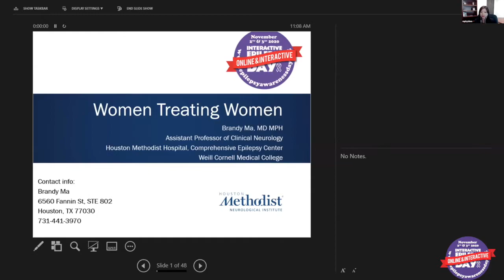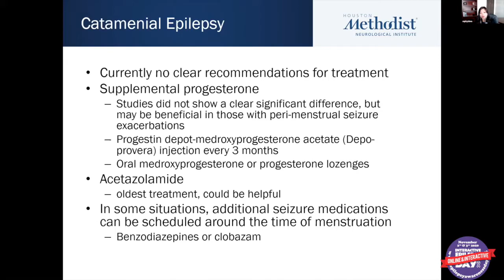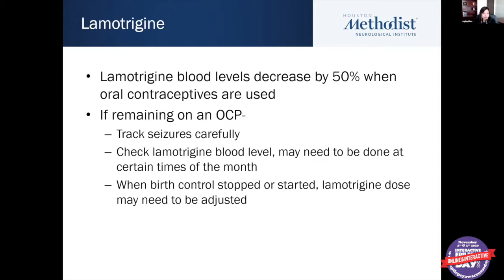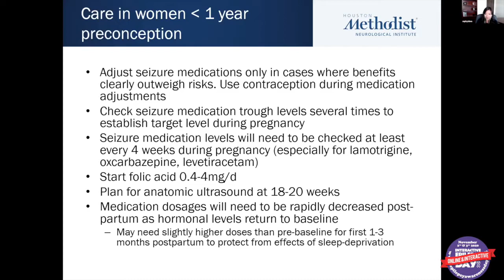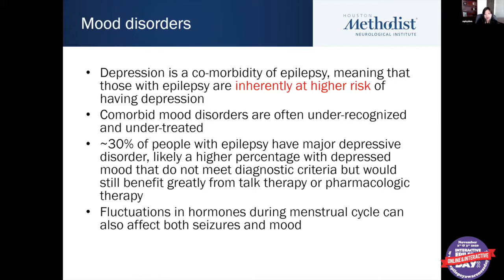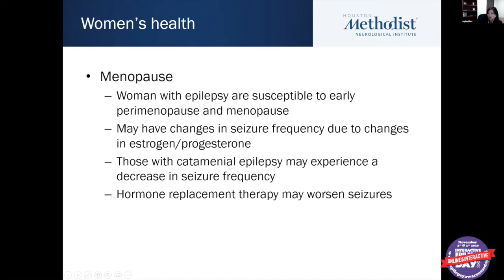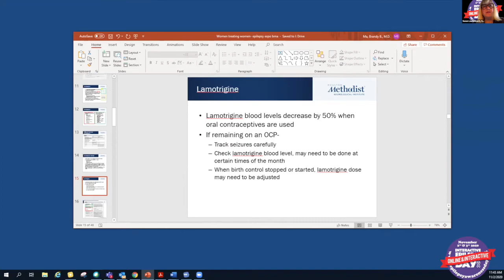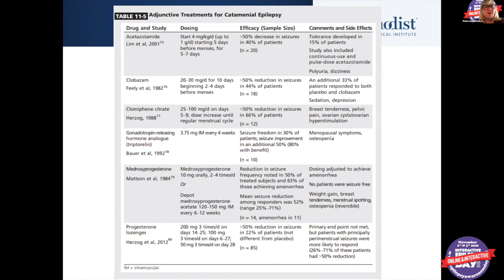Epilepsy Awareness Day at Disneyland 2020 - Brandy Ma, MD, PhD - UCI Health - Women Treating Women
Brandy Ma, MD, PhD
UCI Health
Women Treating Women

We are so excited to show you this year’s Epilepsy Awareness and Education EXPO in the new INTERACTIVE ONLINE FORMAT! We had over 80 LIVE ZOOM meetings with Epilepsy professionals, 2 days of seizure dog presentations, Ketogenic Diet education and demos from the Charlie Foundation, specialty group meet ups for DRAVET, VNS patients, Teen and Young Adults and more.⁠